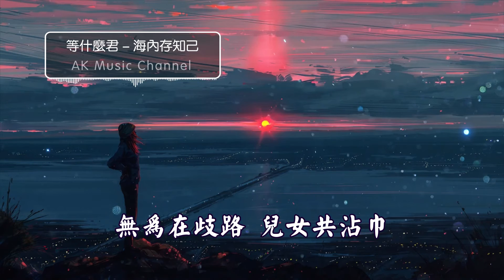海內存知己 - 等什麽君 【高清無損音質/無損音樂/動態歌詞Lyrics】『海內存知己 天涯若比鄰 無為在歧路 兒女共沾巾』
【動態歌詞Lyrics】

作詞：慕清明;王勃
作曲：賈昱
編曲：李大白

春已近 天地開宴
殘冬懶 緩緩辭席間
這壹杯 寒梅雪艷
還未喝夠 留待約明年
晨揖長安道 暮陟川嶽前
雲在水 水在舟 舟在天邊
風波心頭植壹株 清凈蓮
跌宕人潮宦海 停泊當初少年
夢中眼 眼中月 月中萬千
捉起詩意寫離別 江山硯
城闕輔三秦 風煙望五津
與君離別意 同是宦遊人
海內存知己 天涯若比鄰
無為在歧路 兒女共沾巾
縱馬到人間 恣肆二十年
衣有花 花有心 心有摯言
天南地北聽壹夜 風吹簾
何妨蜀道崎險 更兼雨霧連綿
人如春 春如酒 酒如相見
送君遠行長空盡 趁飛鳶